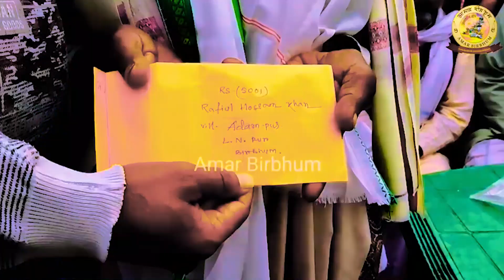বাদাম বাদাম কাঁচা বাদাম | ভূবন বাদ্যকরের হাতে টাকার চ্যাক পাঠালো মমতা ব্যনার্জি | চাইলেন ৫লক্ষ টাকা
আমার ইসলাম
ভূ্বন বাদ্যকর
কাঁচা বাদাম ভাজা বাদাম
বাদাম বাদাম
আমার কাছে নাইকো বুবু ভাজা বাদাম